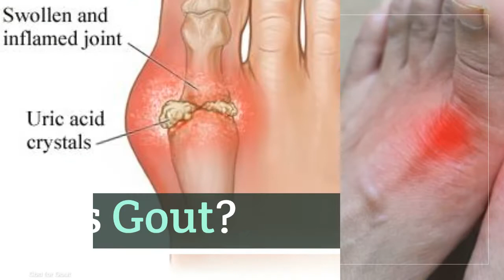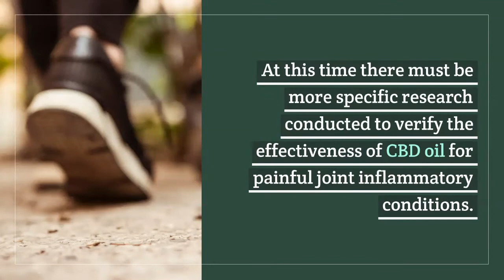CBD+ Health Boutique of Deerfield Beach. Can Cbd help with Gout?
CBD Oil treatment for Gout.

Cbd powerful anti-inflammatory and pain relief properties can help to prevent and treat gout.

A gout is a common form of arthritis in which high blood levels of uric acid deposit uric acid crystals in the joints causing attacks (flare-ups) of painful inflammation.
Chronic pain and inflammation are the main symptoms associated with gout, and they seem to respond well to Cannabidiol treatment. Cannabidiol (CBD) oil has demonstrated high effectiveness in treating inflammatory pain.

Using cannabidiol(CBD) to treat gout was documented in ancient China and other ancient civilizations almost 3000 BCE. Scientific research on using CBD oil for joint pain and gout treatment is still in the early stage. Most recent studies are showing that cannabidiol(CBD) may be effective in treating joint pain and gout disease without the side effects of prescription drugs.

European Journal of Pain published a study in 2015 that tested the effectiveness of CBD topical cream on rodents with arthritis. Results were encouraging. The test indicated that topical application of CBD has long lasting positive effects without a psychoactive side. Therefore, using topical CBD has great potential as an effective treatment of arthritis, according to the researchers. The results of this study,
are encouraging for gout patients who are seeking pain and inflammation management through CBD oil treatment.

An article review published in Current Opinion in Pharmacology explained how cannabinoids can treat chronic pain associated with arthritis. The study mentioned the fact that the body's endocannabinoid system (ECS) has very important role in treating joint pain which could be beneficial to patients with gout who may experience high levels of pain in their joints.

There are many people who benefited from the use of Cannabinoids(CBD) whose pain has been alleviated. Report published by Weedmaps News in 2019 stated that more cancer patients are choosing cannabis over opioids, according to one study.

Holistic healthcare practitioners also acknowledged the benefits of treating painful joint inflammatory conditions with CBD. Article published in Medical News Today mentioned that now is the time when we are trying to reduce the use of pain relievers and substitute them for CBD oil to an effective approach managing the pain of arthritis.

There are numerous studies showing that cannabis and CBD oil have pain-relieving and anti-inflammatory properties, that give hope to individuals coping painful joint inflammatory conditions and gout. At this time there must be more specific research conducted to verify the effectiveness of CBD oil for painful joint inflammatory conditions.